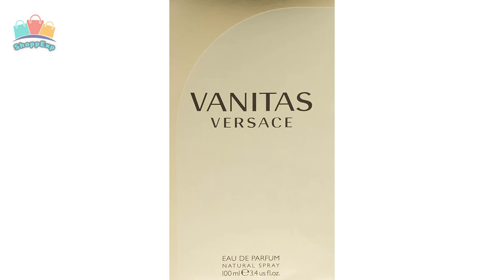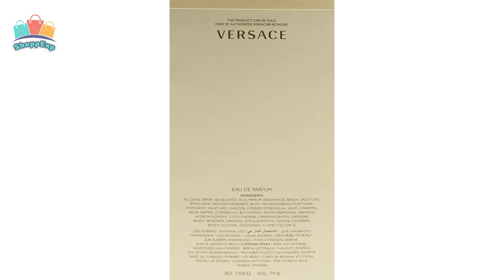Top 6: Best Versace Perfumes for Women 2020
You are watching ShoppExp and in this video we gonna show you
Top 6: Best Versace Perfumes for Women 2020 on the Basis of their Top Rated Reviews, Best Quality & Performance.
Links for United States and Others

6: Eros Eau De Parfum Spray for Women by Versace »
5: Vanitas Women Eau De Parfum Spray by Versace »
4: Versense Gianni Versace For Women by Versace »
3: Crystal Noir for Women by Versace »
2: Diamond Eau De Toilette Spray by Versace »
1: Bright Crystal Eau de Toilette Spray for Women by Versace »
Links for United Kingdom

6: Eros Eau De Parfum Spray for Women by Versace »
5: Vanitas Women Eau De Parfum Spray by Versace »
4: Versense Gianni Versace For Women by Versace »
3: Crystal Noir for Women by Versace »
2: Diamond Eau De Toilette Spray by Versace »
1: Bright Crystal Eau de Toilette Spray for Women by Versace »
Links for Canada

6: Eros Eau De Parfum Spray for Women by Versace »
5: Vanitas Women Eau De Parfum Spray by Versace »
4: Versense Gianni Versace For Women by Versace »
3: Crystal Noir for Women by Versace »
2: Diamond Eau De Toilette Spray by Versace »
1: Bright Crystal Eau de Toilette Spray for Women by Versace »
      If this video contain any copyrighted material,  please
      leave us a message so we will resolve that issue.